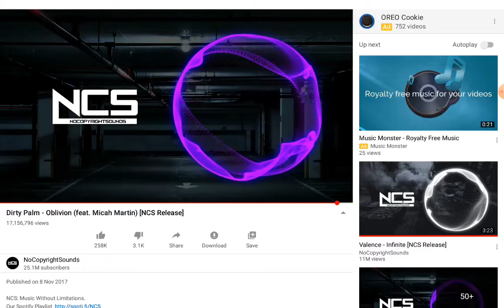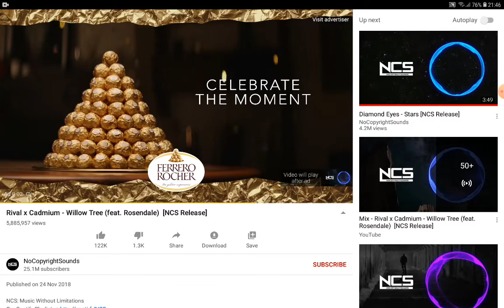Dirty Palm - Oblivion [Ft. Micah Martin] (NCS Release)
Note. I Left The Screen Recorded And I Fogot!